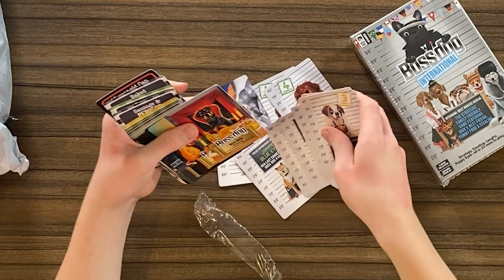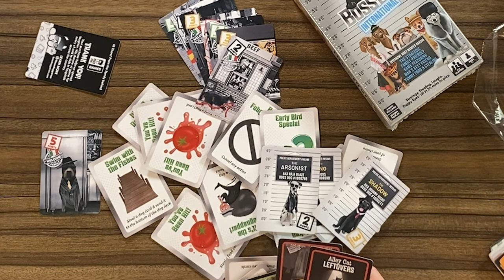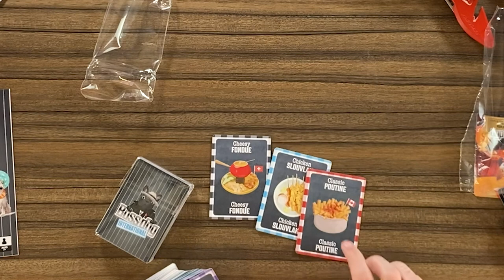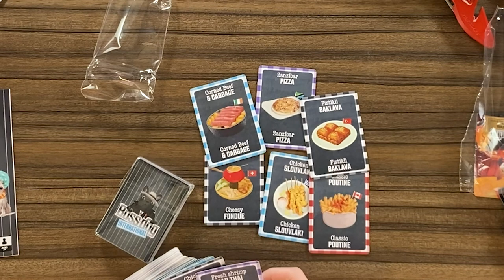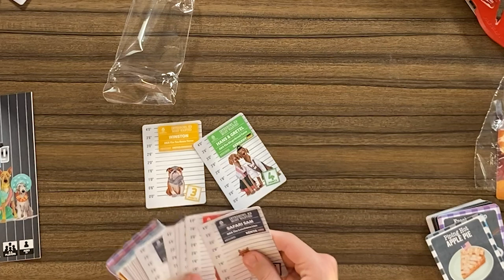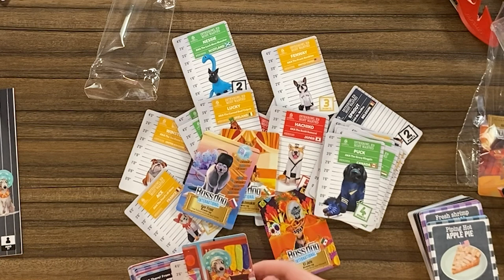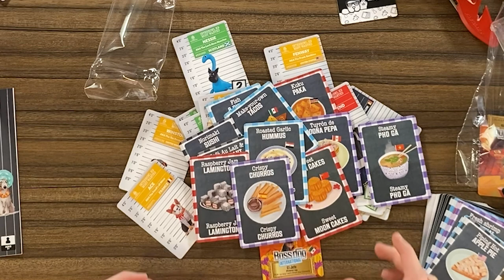Boss Dog Unboxing With Vinnie